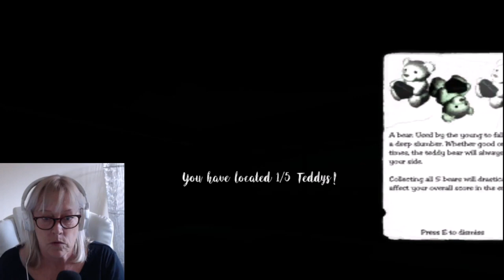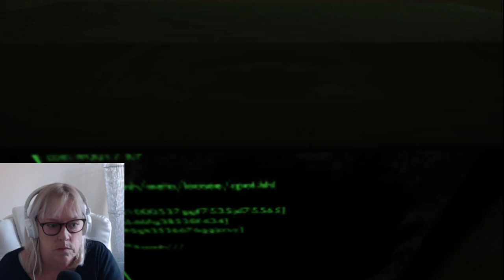I QUIT! TOO SCARY FOR ME! Minds Eye Horror Game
My feeble attempt at Minds Eyes horror game. I couldn't finish it, it got too scary for me, hope you enjoy xx

Look out for JACKS WORLD on other social media platforms. Let me know what you think. x

If you wish to contribute to my Channel, here is the links. x